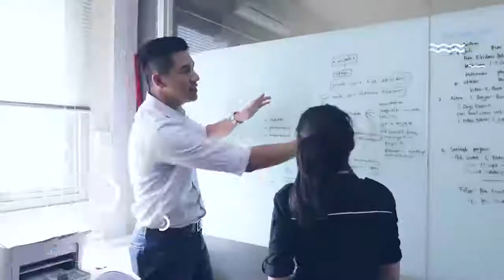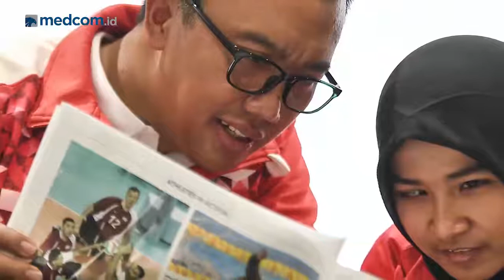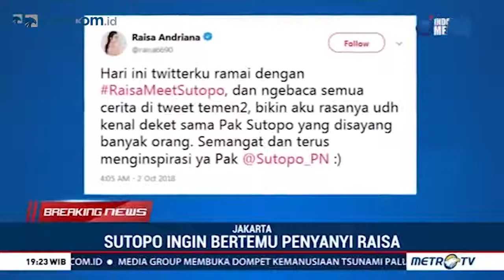SepekanTerakhir [With Marvin Sulistio] - Episode 31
Miftahul Jannah, atlet Judo yang rela didiskualifikasi dari Asian Para Games 2018 karena hijab menjadi perbincangan hangat dalam SepekanTerakhir. Selain itu, IMF-World Bank Group 2018 yang berlansung di Nusa Dua, Bali menjadi perhatian dunia sebagai acara yang besar dan mega.

Saksikan terus SepekanTerakhir setiap hari Jumat pukul 17.00 WIB di YouTube channel Medcom ID dan